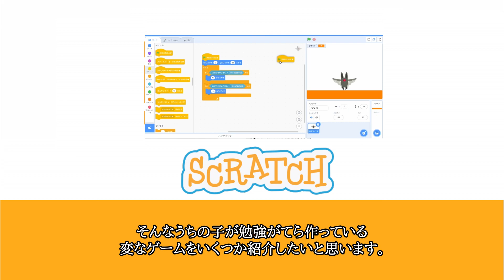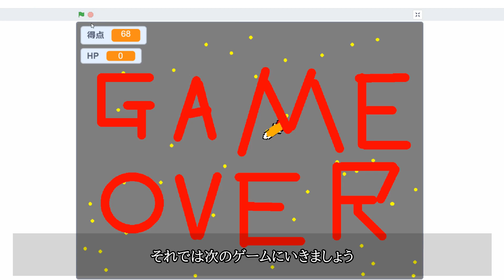自分の子供が作ったゲームをプレイしてみた！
スクラッチという子供向けプログラミング言語を使って自分の子供がゲームを作っているのでいくつか紹介させて頂きます。
スクラッチは子供向けとしては非常に優秀なプログラム学習ツールです。
お子さんのいらっしゃる方でゲームが好きな方にはお勧めです！！

BGMやSEには魔王魂さんの音源を使用させて頂きました。